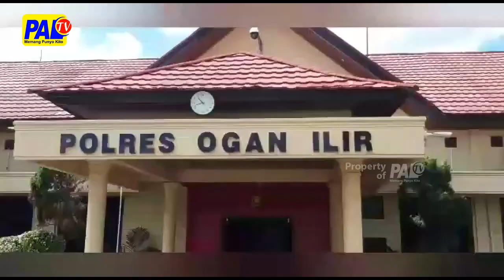Polres Oi Terima Titipan Kendaraan Warga Yang Mudik | Paltv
Sementara Itu // Untuk Mengantisipasi Aksi Pencurian  Kendaraan / Saat  Bedeng / Kos Maupun Rumah / Di Tinggal Mudik Lebaran / Oleh Pemiliknya // Maka Polres Ogan Ilir Akan Menerima  Penitipan Kendaraan Dari Warga ///